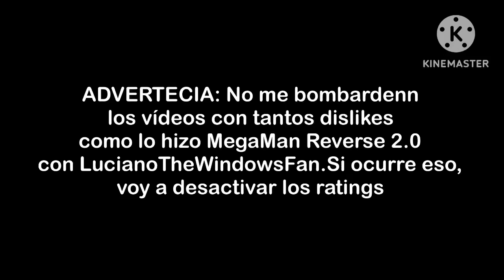New Intro Channel March 2023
Enjoy @ColeCreatesUK